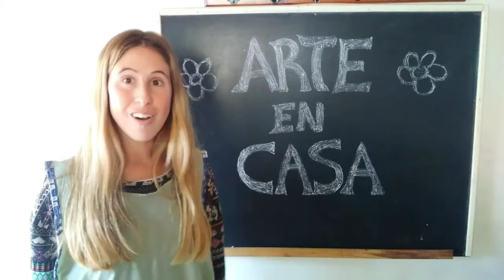Puntadas básicas del Bordado